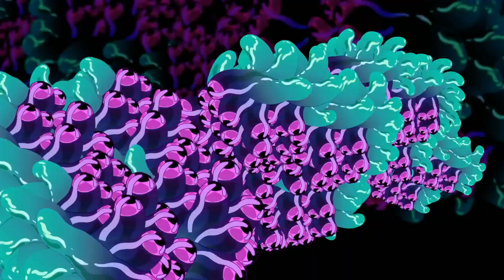We Wish You a Metal Christmas - Royalty-Free Music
Music track: Depard - We Wish You a Metal Christmas

This is very energetic and powerful of Christmas carol “Jingle Bells”. It has very modern sound of drums, bass and guitar sound. This track can be still recognised as traditional Christmas carol, but this time with modern touch.

The «Motionelements" watermark is present on this demo to protect against theft. When a license is purchased a non-watermarked version will be available to download.

Good Uses For this Background Music Are:
TV Advertising Music
Slideshow Music
TV Podcast Music
Movie Music